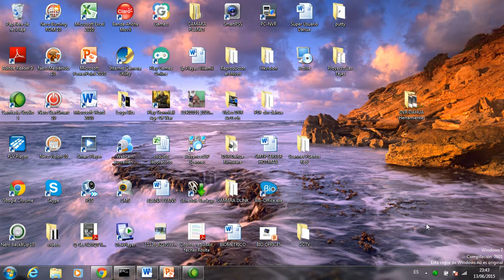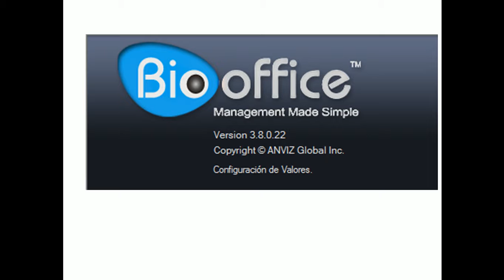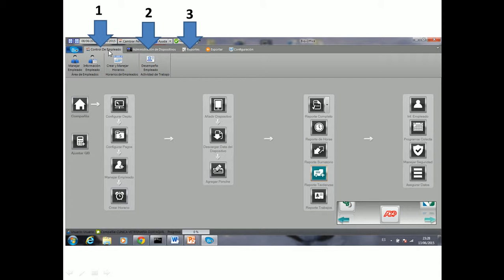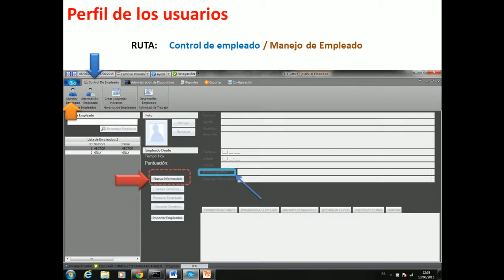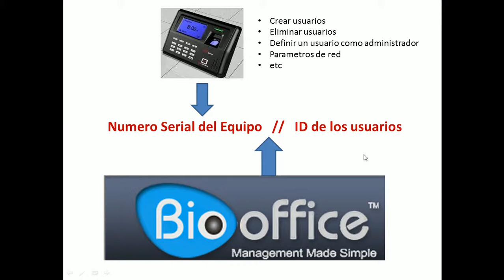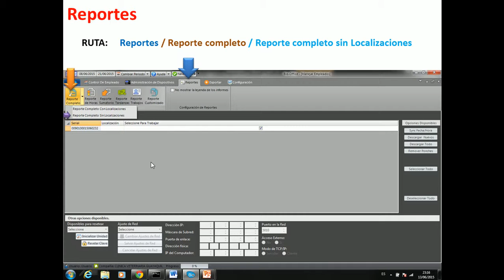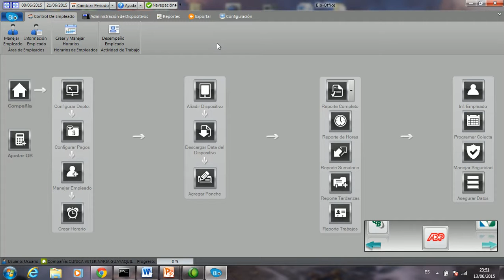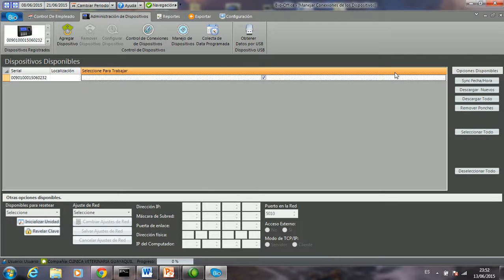Biometrio EP300 - Bits Cia Ltda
Funcionamiento teorico y practico, del uso del software Bio-Office que viene con el biometrico EP300

Perfiles, Descargar y Reporte